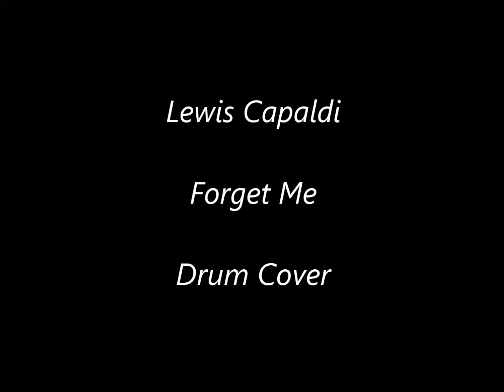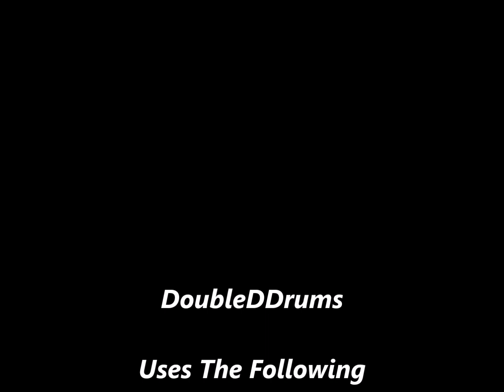lewis Capaldi Drum Cover /Roland TD17/VAD307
Drums - Roland TD17
Cameras - Go Pro 3
Music Software: Audacity
Video Software: Windows Movie Maker